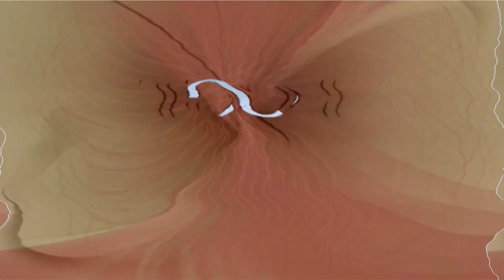KCET Logo Effects (Sponsored by Klasky Csupo 2001 Effects)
as someone who watched a lot of PBS Kids back then this logo was so nostalgic and i loved the music they used 😭